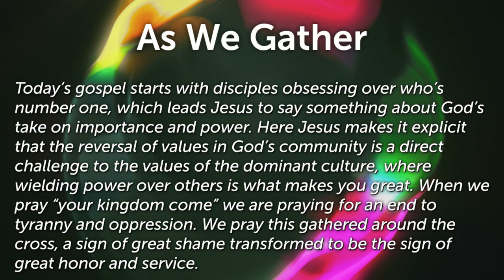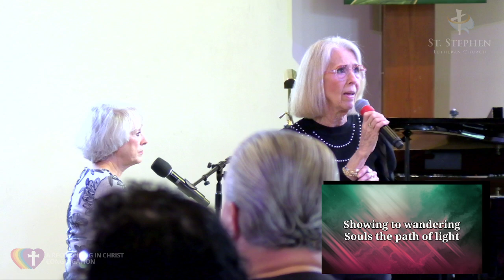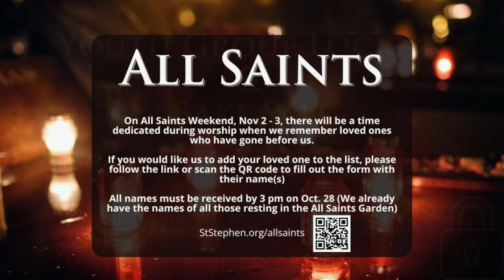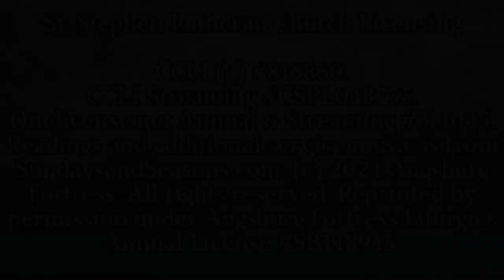StStephenLutheran 10/20/24 11AM Service MCCLI(c)#816860/StreamingCSPL048733Onelicense.net714045